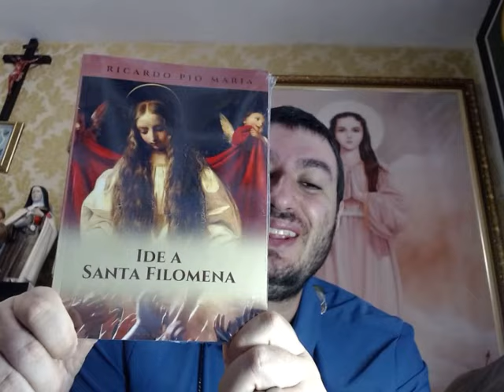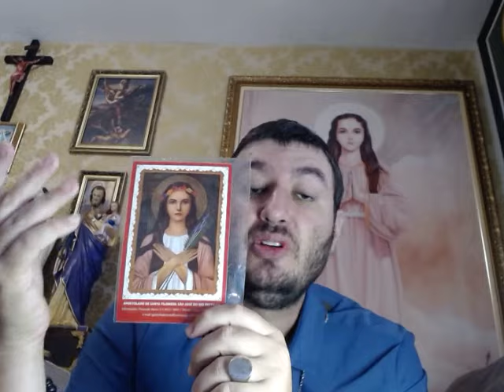COMO FAZER A QUARESMA DE SANTA FILOMENA? MUITO SIMPLES.. FAÇA A EXPERIENCIA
TENHA AS ORAÇÕES PARA A QUARESMA DE SANTA FILOMENA

-- Adquira o maior livro de Santa Filomena com as orações da quaresma

FRETE GRATIS e Entrega imediata

Sacramentais: Fernando Maria - 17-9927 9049